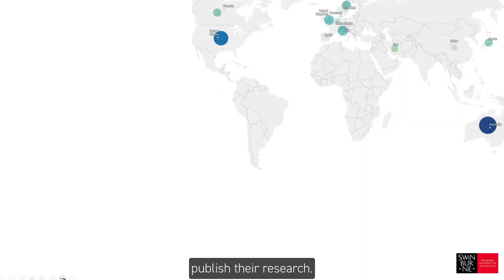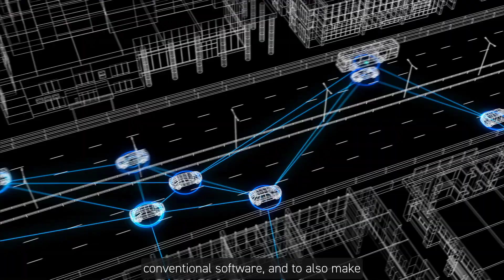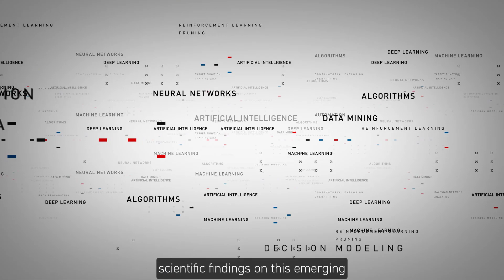Handbook on Artificial Intelligence and Transport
With AI advancements eliciting imminent changes to our transport systems, this enlightening Handbook presents essential research on this evolution of the transportation sector. It focuses on not only urban planning, but relevant themes in law and ethics to form a unified resource on the practicality of AI use.

The Handbook on Artificial Intelligence and Transport provides a full investigation of the most recent AI transport developments, authored by an international collective of renowned contributors. Chapters examine several often challenging topics such as autonomous driving and cyber security ethics. They conclude that AI technology is likely to offer resolutions to persistent transport issues that have been almost impossible to solve using conventional approaches.

This timely Handbook will be an important resource for students of transport planning and engineering, innovation and regional law. It will also benefit practitioners within the sectors of urban planning and engineering seeking updated evidence on the role of AI in transport improvement.